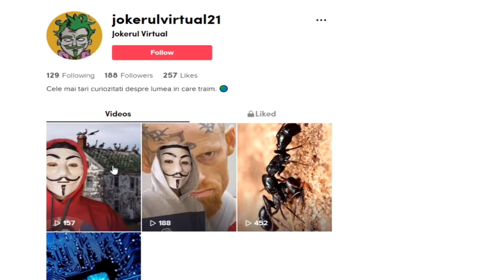Cele mai MISTO SCOLI unde NU ai CHIULI NICIODATA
Inovația în școli poate lua forme surprinzătoare, de la integrarea noilor tehnologii în metodele de predare, până la sfidarea unor norme sociale. Cu bune și cu rele, controversate sau nu, aceste instituții de învățământ ne inspiră prin abordarea modernă și progresistă, oferindu-ne un indiciu asupra modului în care ar putea să arate educația peste câteva decenii.